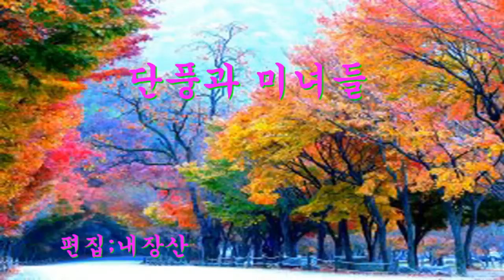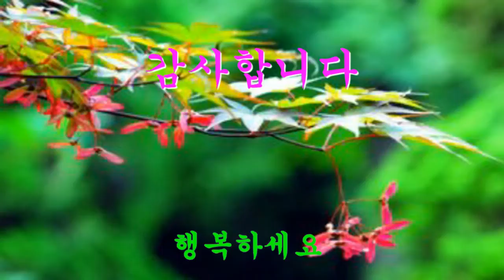단풍과 미녀들